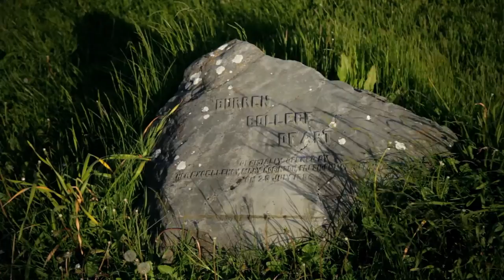Ann Kirrane - Crucán na bPáiste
Live gig  21st May, 2016 at Burren College of Art, Ballyvaughan, Co.Clare.
Ann Kirrane, Garry O'Briain, Dermot Byrne & Ronan Greene